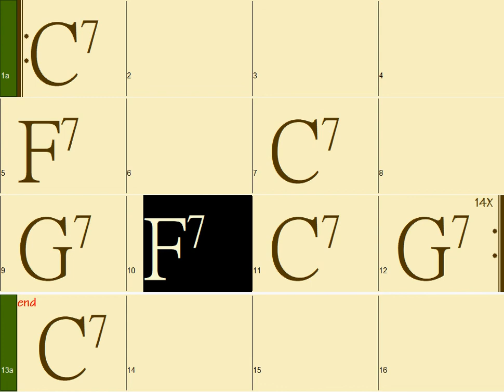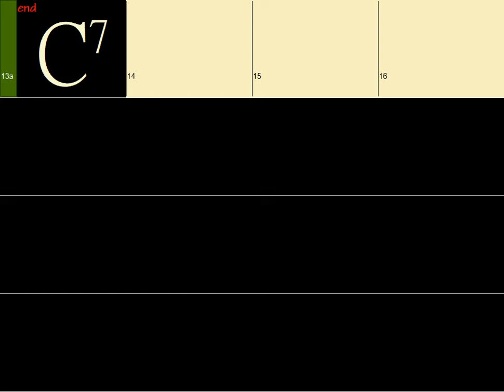C Major 12 bar blues (65bpm in Slow Blues style)